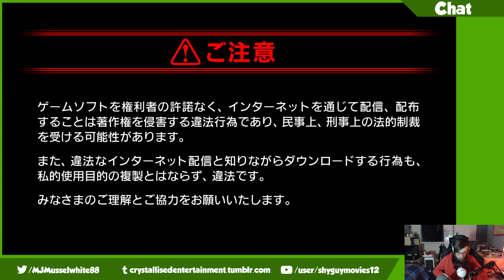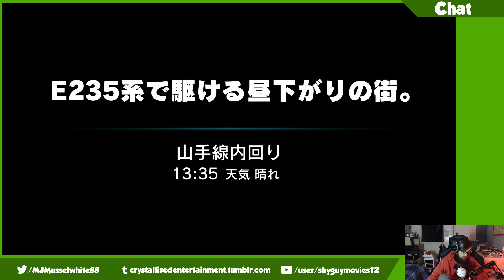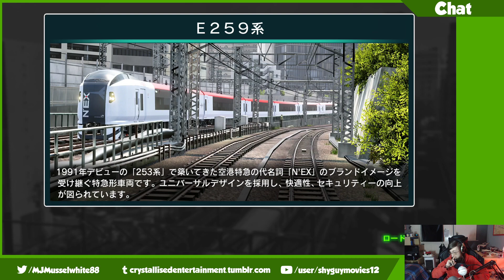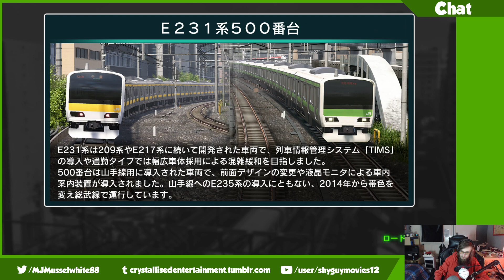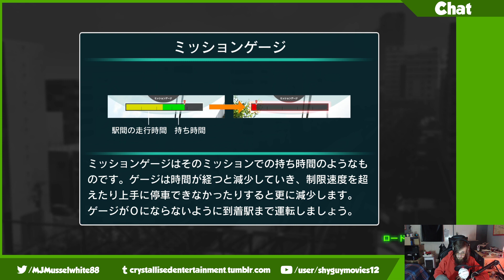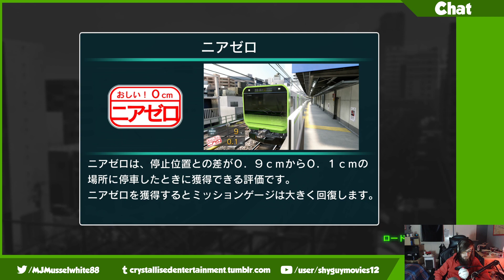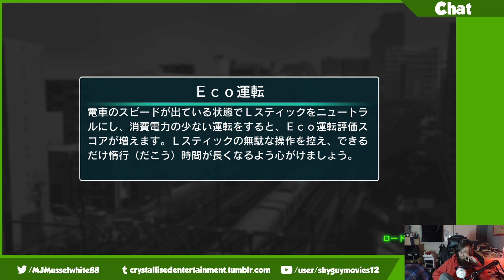ALL ABOARD!! | Densha de GO!! Hashirou Yamanote-Sen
In today's livestream we have a disaster of an opening, followed by the various gamemodes of the freshly imported arcade game "Densha de GO!!"... It's surprisingly fun, and somwhate addictive! =)